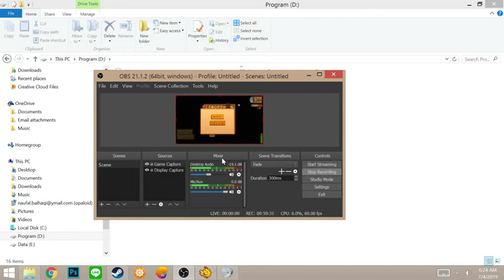STARDEW VALLEY (1) - GAME ALTERNATIF BUAT YANG RINDU HARVEST MOON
Wah wah sudah lama kita tak berjumpa.. yuk kita tamatin game harvest moon wanna be ini.. Stardew Valley

--BIASAKAN TONTON SAMPAI HABIS--
Like untuk menyenangkan sang creator
Share biar kita bisa menggila bareng

Komentar apapun di persilahkan asal jangan melanggar UU dan Norma yang berlaku

Kalo Mau di Follback DM aja

Butuh Desain Poster , logo, spanduk , atau mau di gambarin? kepoin dan DM IG Opal Design

Mau Berteman di Steam ?

Cek Juga Channel Youtube gua yang lain